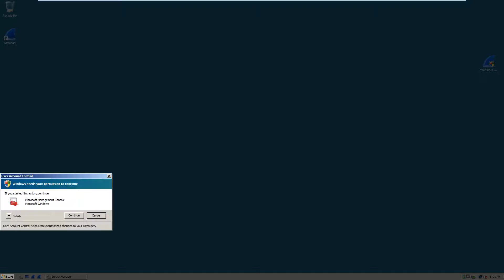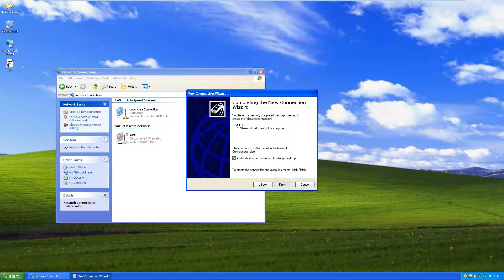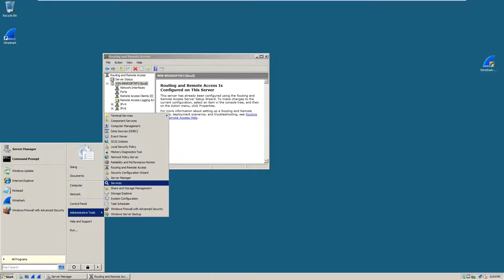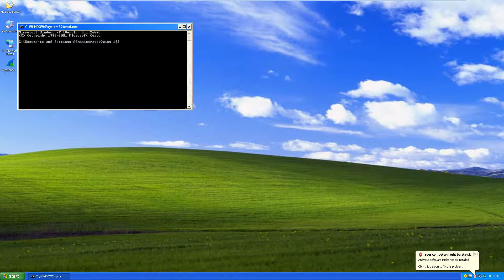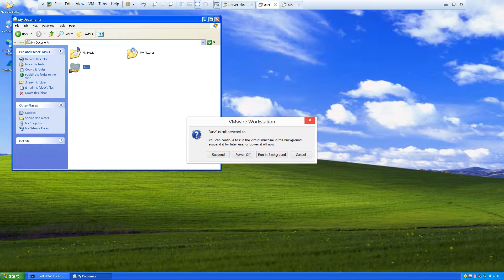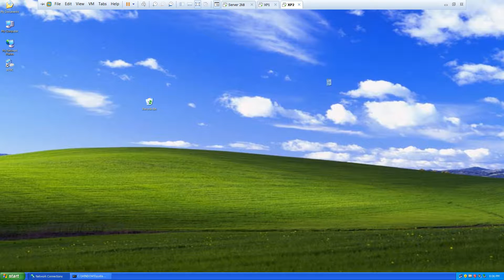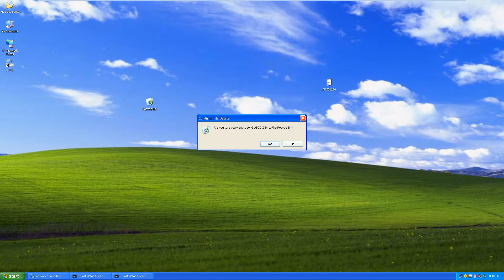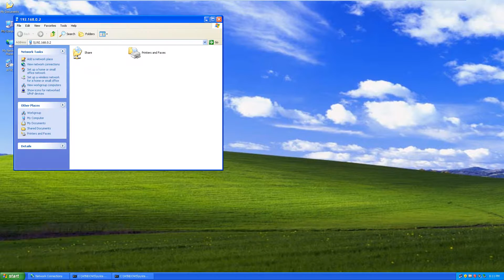Nhóm 2 - VPN L2TP - AT9C